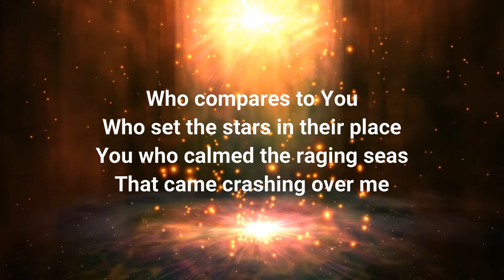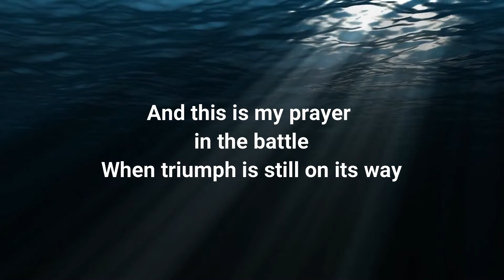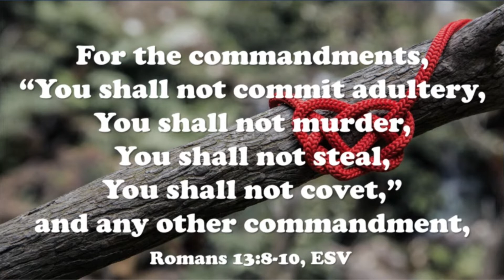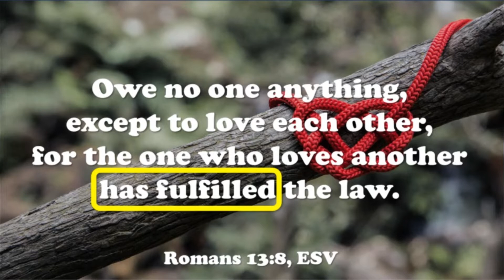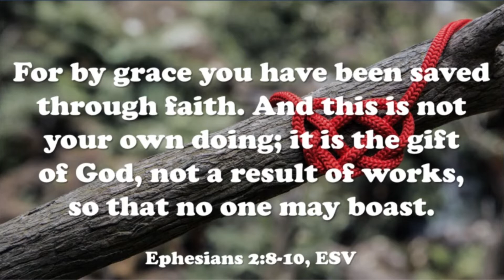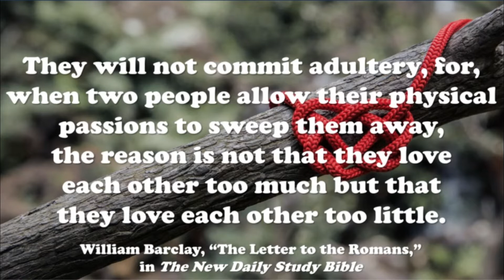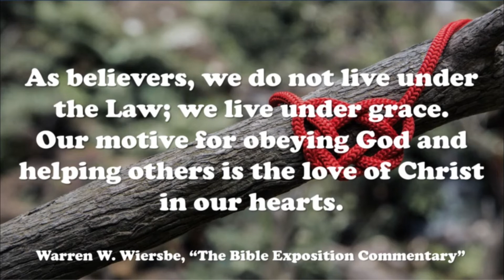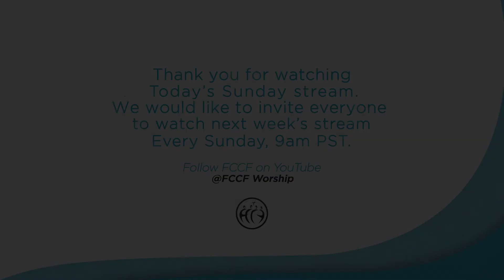FCCF Online Stream: The Debt of Love By: Pastor Eyriche Cortez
FCCF's 12th Online Stream: The Debt of Love By: Pastor Eyriche Cortez